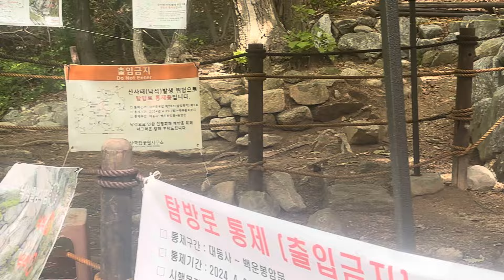(573)(북한산) 길이 막힌 용암문에서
용암문에서 위문 방향으로는 통행이 금지되어 있으므로 아쉽게도 도산사로 바로 하산하여야 했습니다. 한쪽 길이 막혀서인지 이곳에 도착하는 이들이 양방향으로 많았고, 그래서 길게 찍기 어려웠습니다.